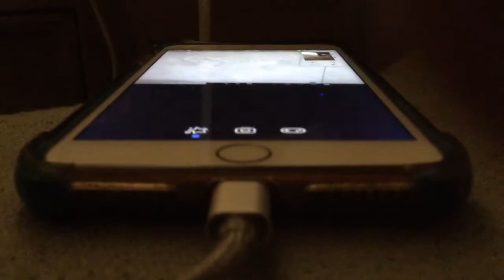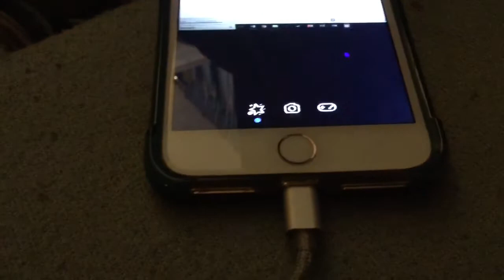Jamie Tassell (UK Level Crossings Channel) Reveals How Many Level Crossings I Have Filmed In The UK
Crossings counted to date: 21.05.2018.